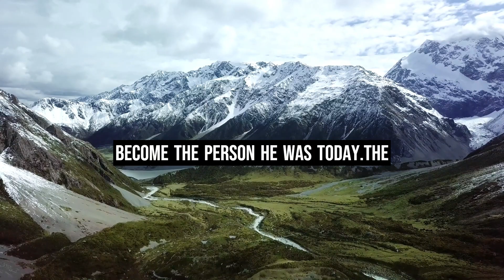"The Power of Discipline: How a Mischievous Boy Became a Successful Man"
This story is about a mischievous boy named Sam, who was sent to a discipline school by his parents. Initially resistant to the strict routine and rules, Sam eventually realizes the value of discipline and becomes a successful businessman. The story highlights the importance of self-discipline and how it can help transform one's life.